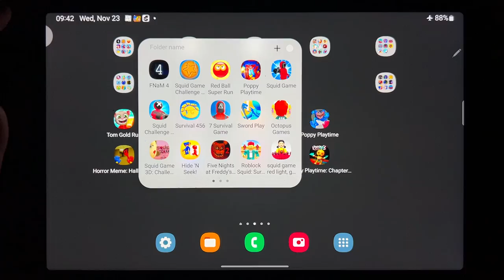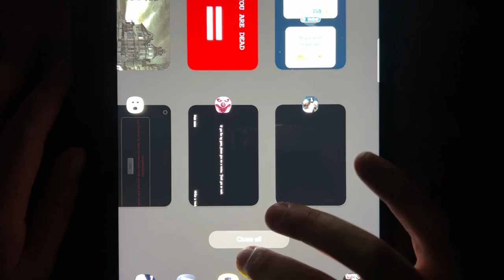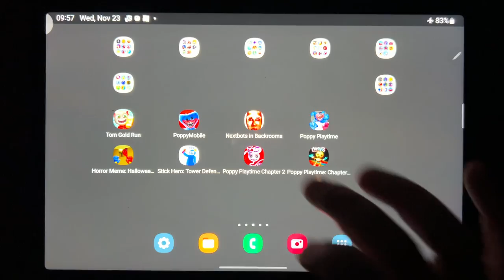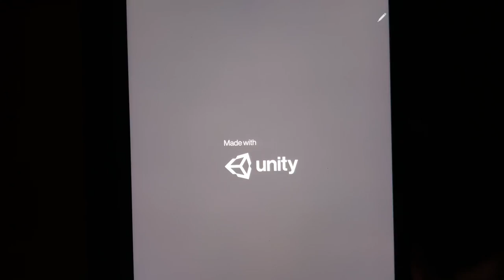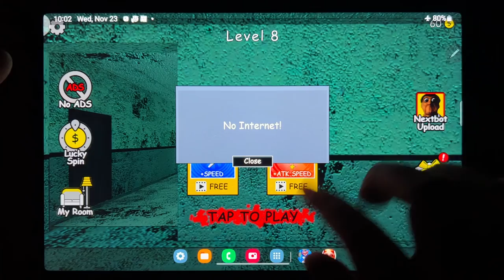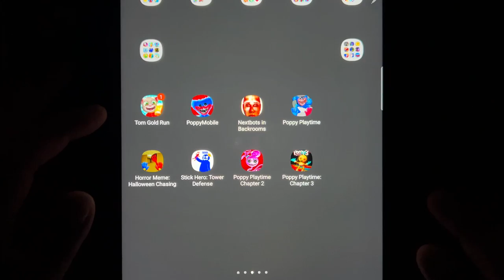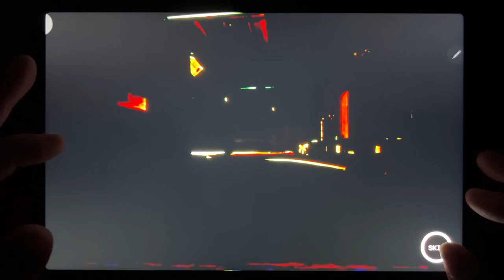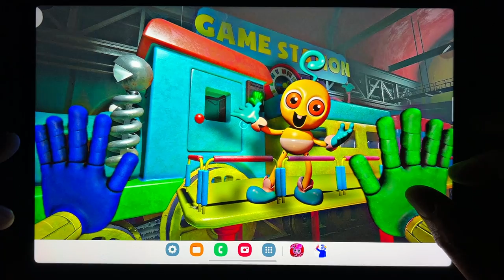Tom Gold Run, Poppy Mobile, Nextbots in Backrooms, Poppy Playtime, Horror Meme: Halloween Chasing...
Tom Gold Run, Poppy Mobile, Nextbots in Backrooms, Poppy Playtime, Horror Meme: Halloween Chasing, Stick Hero: Tower Defense, Poppy Mobile 2, Poppy Mobile 3